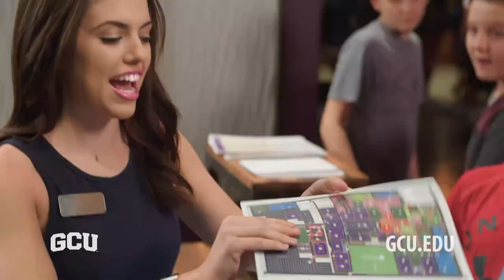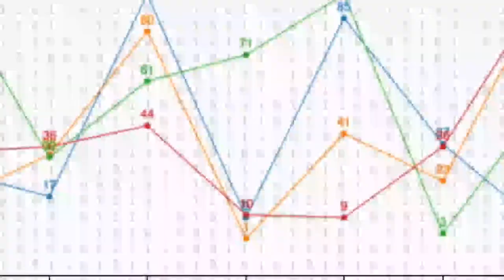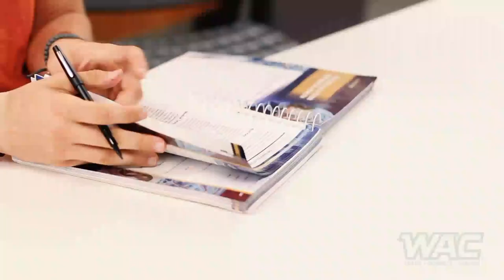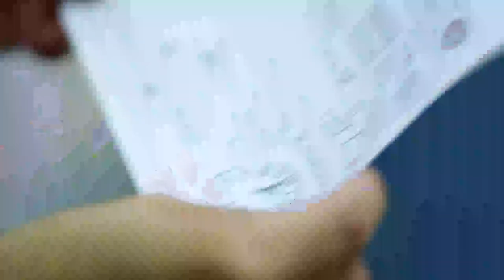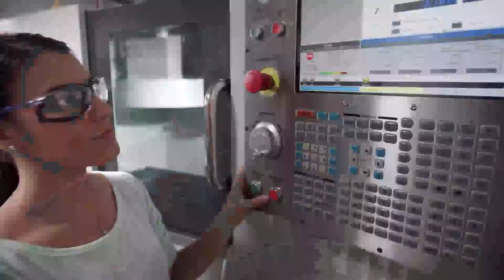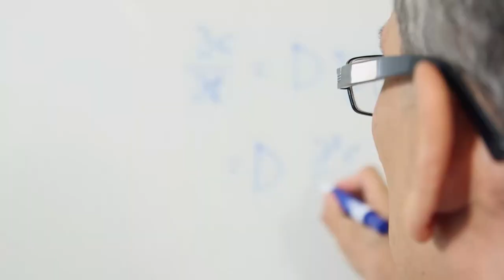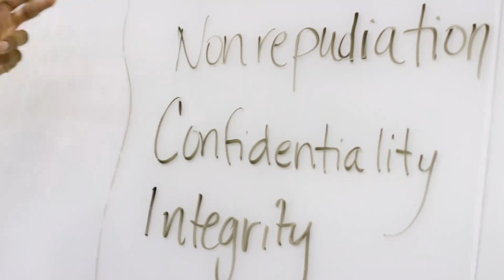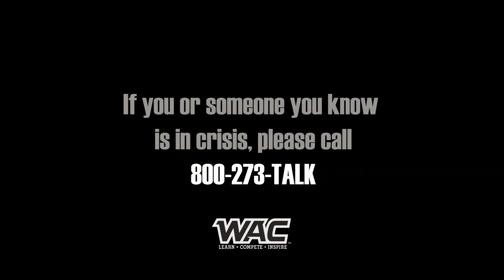Women's Basketball vs. UTRGV Feb 8, 2018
Women's Basketball hosts UTRGV on February 8th, 2018 at 7pm in GCU Arena.